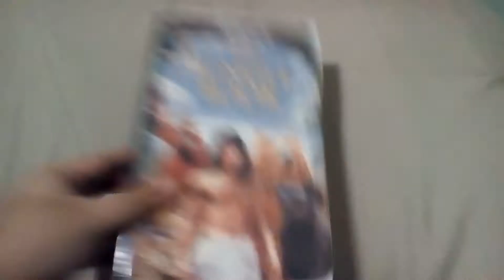The Jungle Book (1994, Live Action) (Canadian Copy) VHS Review (Redo)